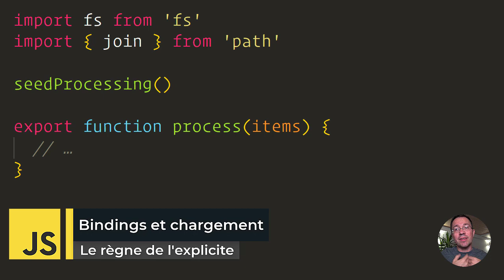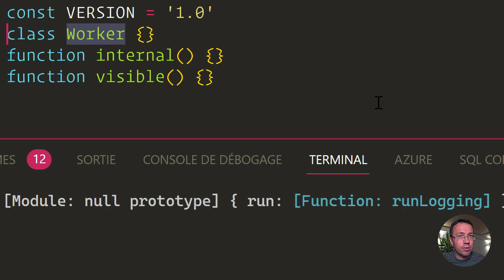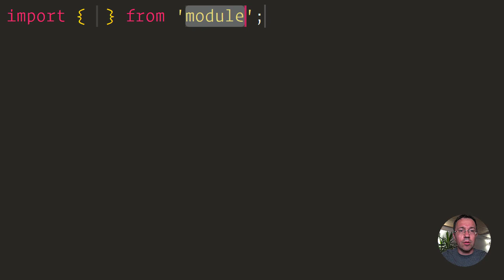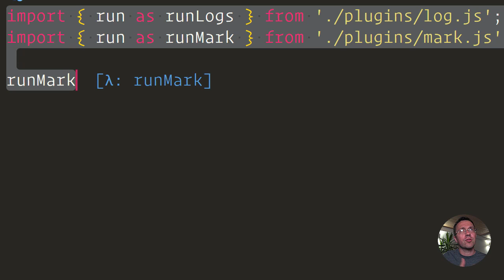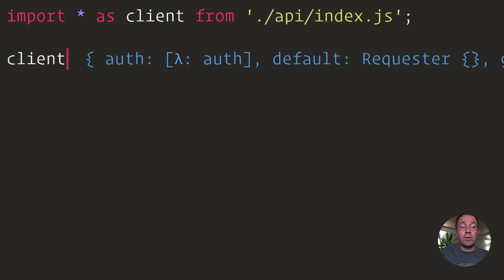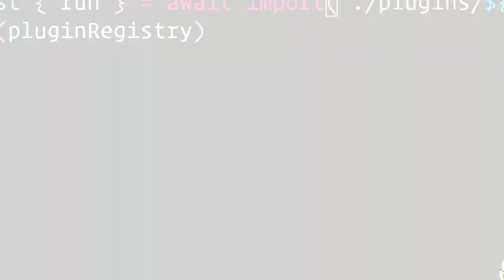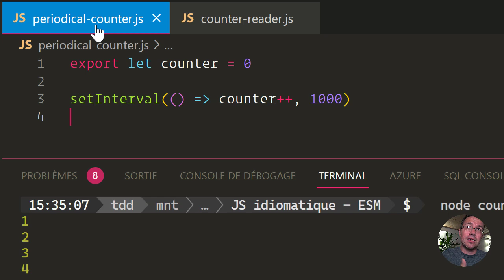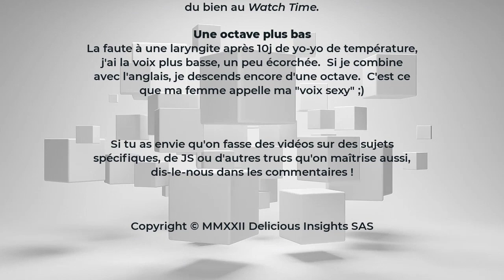JS idiomatique : ES Modules (ESM)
Voici ENFIN la quatorzième et dernière vidéo de notre série « JS idiomatique », qui traite de plein de sujets pour faire du JS moderne, post-2015, concis, expressif, lisible et tout et tout 😁

On termine avec du très lourd, un vaste sujet pour une vidéo qui totalise presque 1 heure (nouveau record) : les modules ECMAScript, ou ES Modules, ou ESM, c'est-à-dire la gestion native des modules en JavaScript !

00:00 - Introduction
01:06 - Petits rappels
04:05 - Bindings et chargement
05:59 - Les exports
15:46 - Où placer les exports ?
17:30 - Les imports statiques
27:36 - Les ré-exports
31:44 - Les imports dynamiques
34:03 - Initialisation asynchrone et Top-Level Await
38:31 - Live bindings
40:59 - Ça c'était le natif… mais tout dépend de l'outillage
43:59 - Performance front des ESM
48:43 - Et prochainement…
52:42 - Outro

Les liens évoqués dans la vidéo :

- Son article sur la structuration de codebase React et le pattern de ré-export intéressant qu'il utilise

Tu veux aller plus loin et maîtriser JavaScript ? Va voir du côté de nos autres cours vidéos et de notre formation :